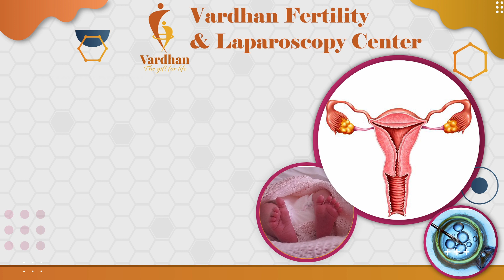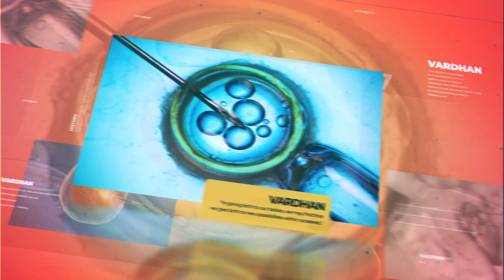Vardhan Success Story | Vardhan Fertility IVF And Laparoscopy Centre | Patient Video | Testimonial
1st Branch:
13,Banaswadi Main Road,
1st Floor Above Federal Bank,
Opp. Tamarind Restaurant Banaswadi,
Banagalore-560043

2nd Branch:
1032, Sai Deep 20th Main Road,
5th Block, Jedra Halli, West of Chort Road,
Beside Sidvin Hospital Rajajinagar,
Bangalore - 560010